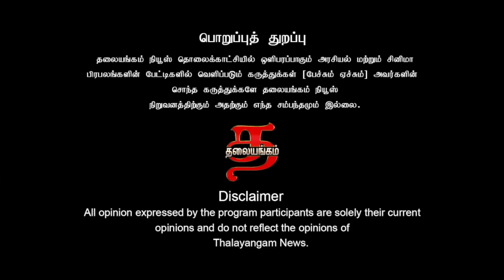சொந்த ஊர் கரூரிலேயே வெல்ல முடியாத அண்ணாமலை 300 இடங்களில் வென்றுள்ளார்கள் | Thalayangam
சொந்த ஊர் கரூரிலேயே வெல்ல முடியாத அண்ணாமலை

வென்ற 300 இடங்களில் 200 கன்னியாகுமரியில் வென்றுள்ளார்கள், இது வெற்றியா?| Thalayangam| Breaking news

Thalayangam Indha Vaara Arasiyal by Savukku Shankar will Stream for Latest News, all the current affairs of Tamil Nadu and India politics News in Tamil, watch out this place every weekend.

ஜோதி ராஜ்- செய்தியாளர்- தலையங்கம்
சவுக்கு சங்கர்- மூத்த செய்தியளர்- அரசியல் விமர்சகர்
Jothi Raj - தலையங்கம் journalist
Savukku Shankar - Senior journalist-political analyst